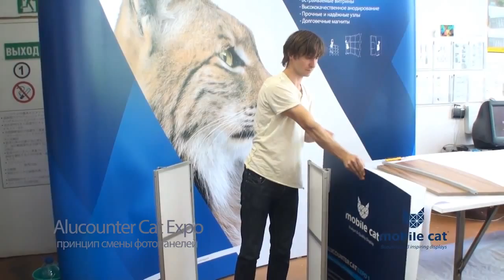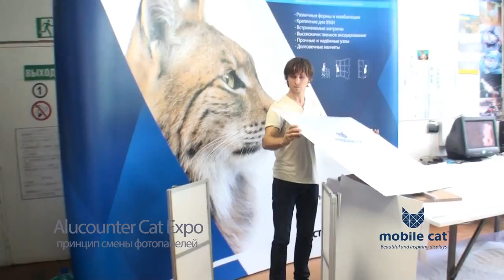Принцип смены бумажных фотопанелей в Alucounter Cat Expo 1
Знакомство с компанией Mobile Cat, производство Mobile Cat, как делаются стенды Mobile Cat, технология изготовления выставочных конструкций Mobile Cat, производственные мощности Mobile Cat, сборка конструкций, принцип сборки рекламных конструкций, Студия 25,производство мобильных выставочных стендов, принцип сборки.